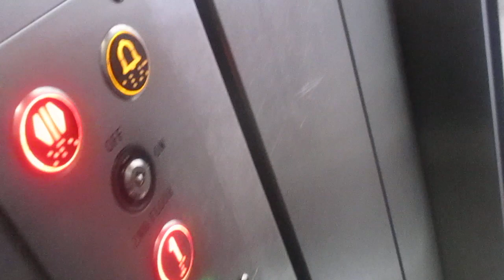Using The Lift At Havant Library